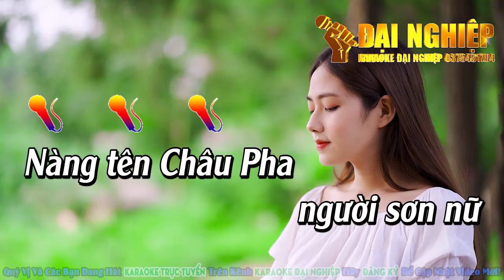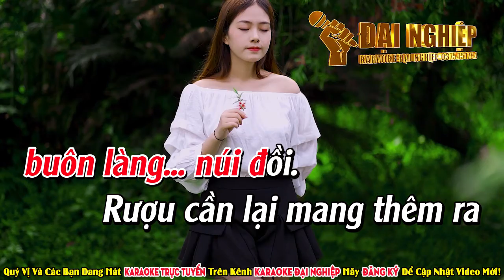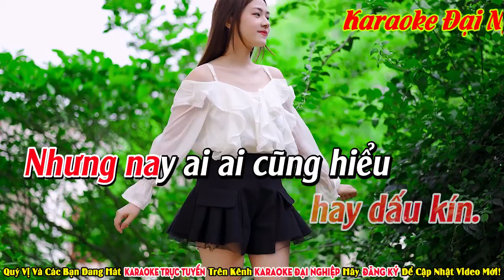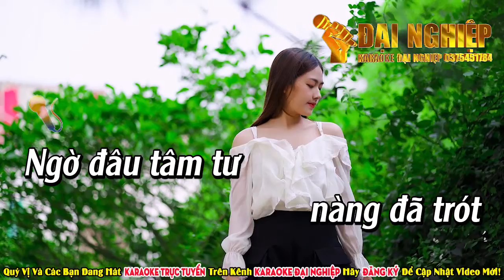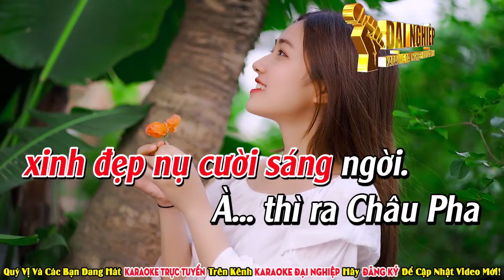Nỗi Buồn Châu Pha Karaoke Tone Nữ Disco Hải Ngoại Nhạc Sống || Karaoke Đại Nghiệp